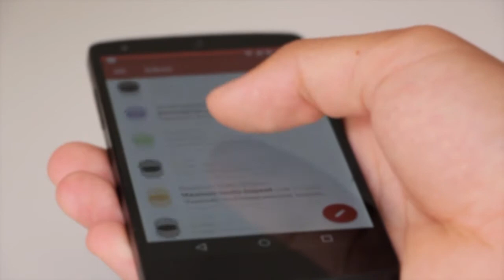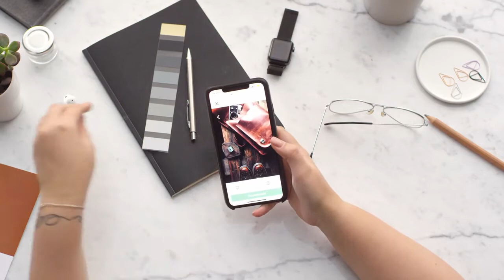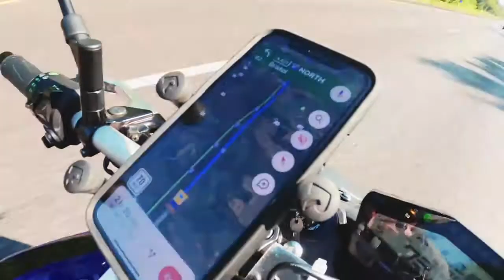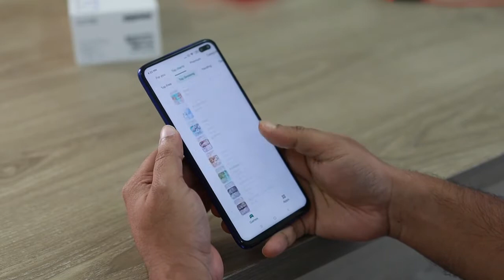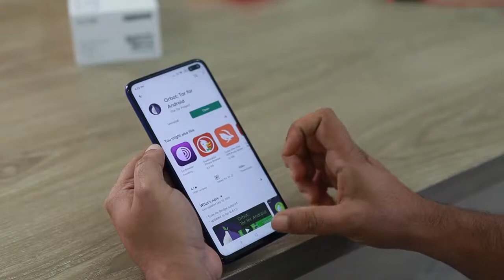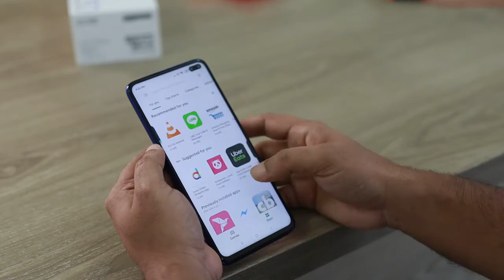Top 9 myth about smartphone | smartphone के बारे में 9 झूठ जो हम सच मानते हैं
Hello,

स्मार्टफोन के बारे में
1. क्या हम ट्रैकिंग से बच सकते है
2. क्या airplane मोड पर चार्ज करने से फ़ोन जल्दी चार्ज होता है
3. क्या ज्यादा मेगापिक्सेल का मतलब अच्छा कैमरा होता है
4. स्मार्टफोन के बारे में सही जानकारी

Guys here's a new video for you all about smartphone myth which is absolutely wrong but we all doing daily so please watch full video and know about your smartphone knowledge.